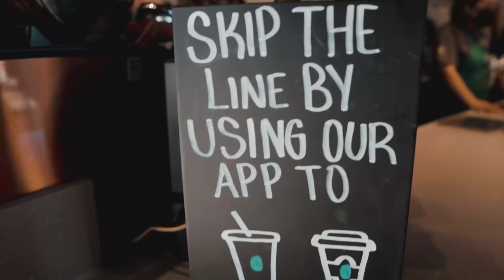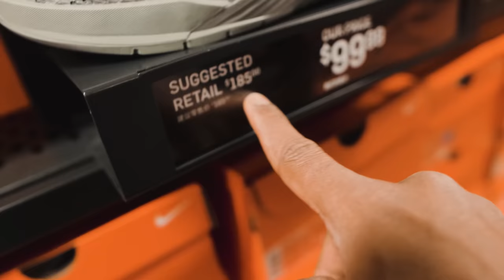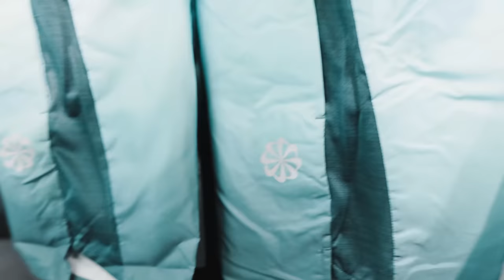Dinemma Idekkadi Nike Store Ra Mava, Shoes 10$ Ki Icche factory Outlet (bayata line)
TOPIC: Mens Lifestyle Telugu
Mens Fashion Telugu

1. mens Fashion Telugu
2. Mens Grooming Telugu
3. Mens Lifestyle Telugu
4. Telugu Vlogs
5. ravi telugu traveller
6. Naa anveshana
7. uma telugu traveller
8. travel vlogs telugu
9. Aye Jude Vlog
10. Aye jude lifestyle
11. Lifestyle vlogs telugu
12. fun Vlogs